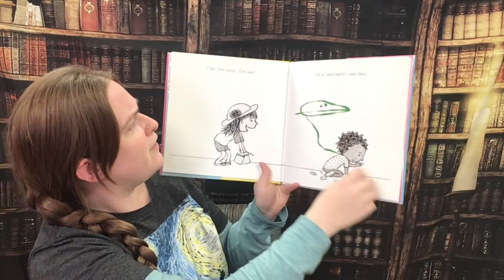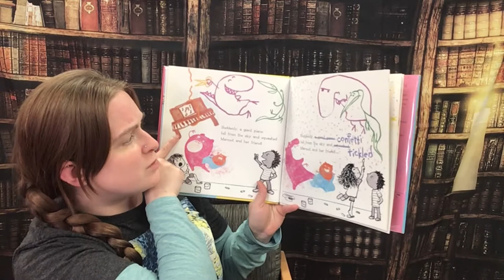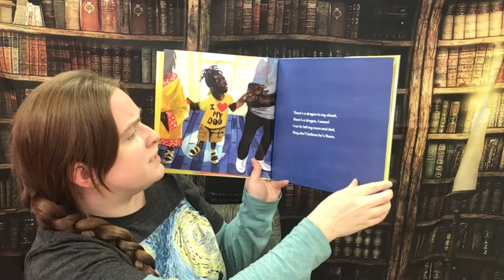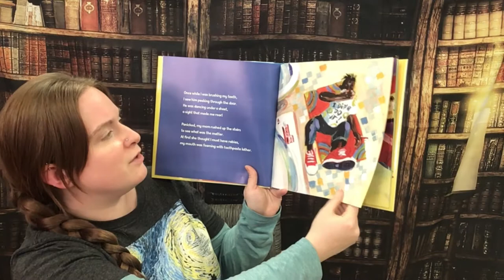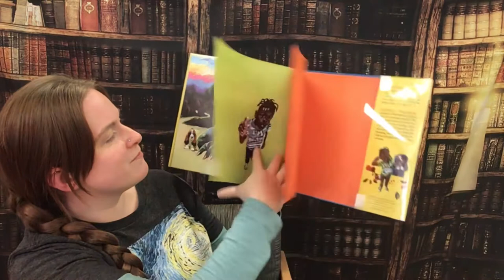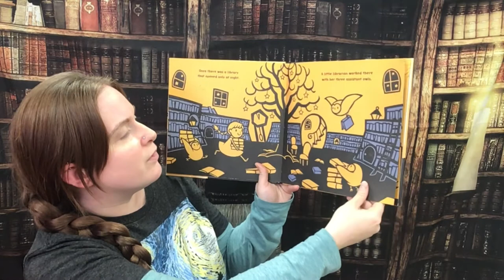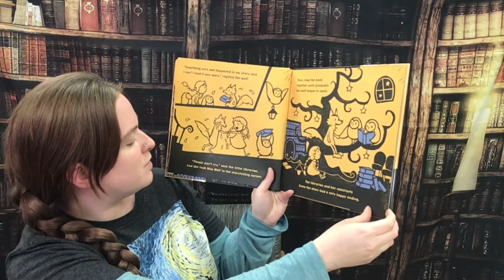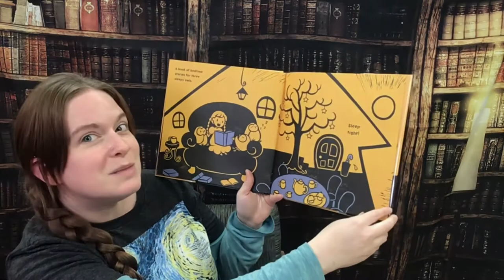PJ Storytime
Listen to 3 books with Ms Katelyn.